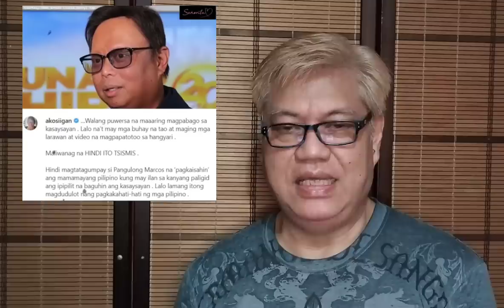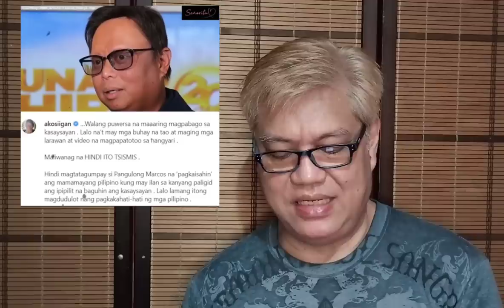Arnold Clavio: Hindi magtatagumpay si PBBM...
Salamat Po!